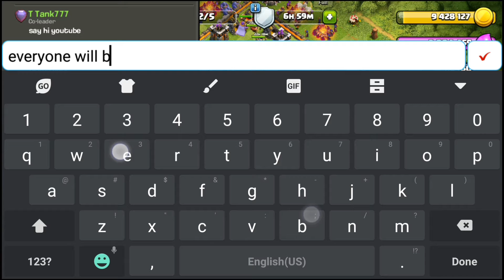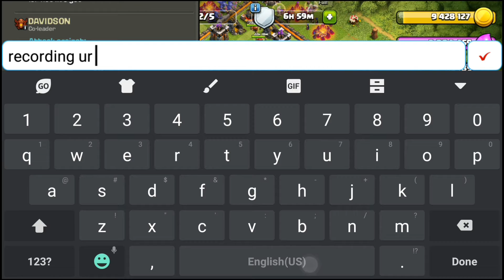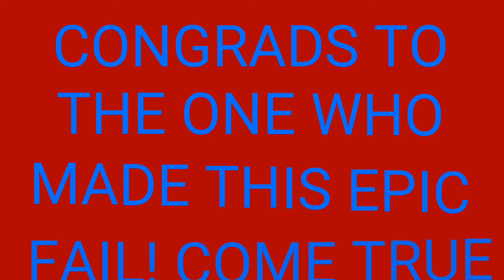Brutals epic raid & war defences